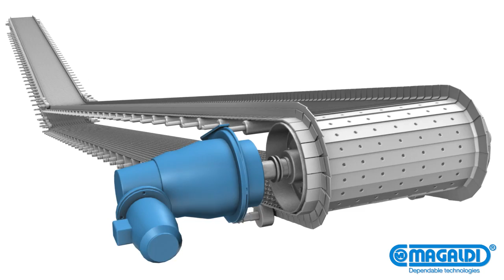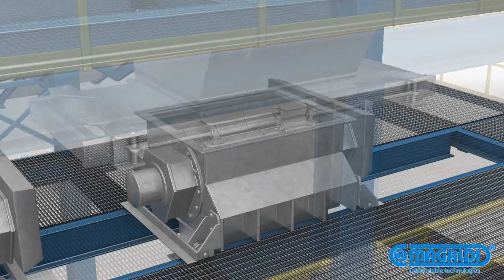Magaldi Dry Bottom Ash Handling in PCF Power Plants - MAC® - Magaldi Ash Cooler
The MAC® Magaldi Ash Cooler is a unique system for dry extraction, air cooling and mechanical handling of bottom ash from pulverized coal-fired boilers.

 With hundreds of installations worldwide since 1980s, the MAC® Magaldi Ash Cooler is the world’s leading dry bottom ash handling system for utility and industrial boilers, of any size and burning any kind of solid fuel.

 The MAC® system’s very reliable operation is witnessed by millions of trouble-free operating hours. That is ensured by the MAC® construction and the use of the Magaldi Superbelt®, allowing safe collection and transport of extremely hot, abrasive and dusty ashes, no matter if containing very big lumps. High temperatures and tear issues are resolved thanks to the patented method of connecting the pans to the mesh belt, that leaves all elements free to expand in any direction.

 The Magaldi Superbelt® damage-tolerant design eliminates any risk of sudden failures, otherwise always present, especially with hot and abrasive materials, in the case of conveyors using chains. In the MAC® system, ash cooling is carried out by ambient air, naturally drawn into the system by the furnace negative pressure. That air recovers a significant amount of energy in the form of ash sensible heat, ash chemical energy from unburned particles, boiler radiation flux through the throat.

 The dry cooling process has been proven to have no negative effects on the main combustion. The MAC® system, compared to conventional wet systems, can improve the boiler efficiency by a factor in the range 0.1÷0.6%, depending on coal properties and ash rates, calculated within the framework of ASME PTC4-2013.